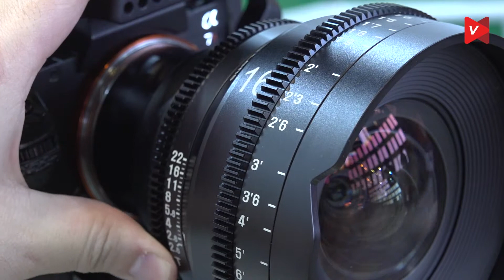[비디오노트] SAMYANG XEEN LENS - 삼양테크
40년의 노하우로 만들어내는 국산 렌즈, 그중에서도 XEEN렌즈는 풀프레임 대응 시네렌즈로 다양한 화각과 가성비로 많은 이들의 사랑을 받고 있습니다.